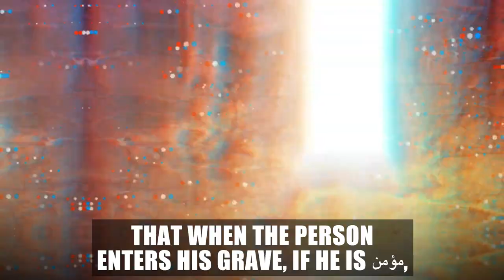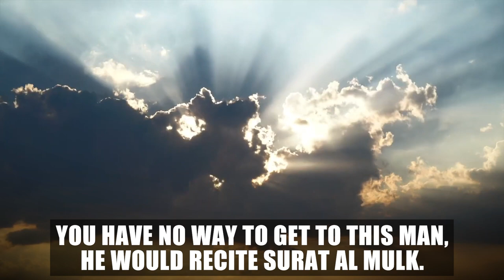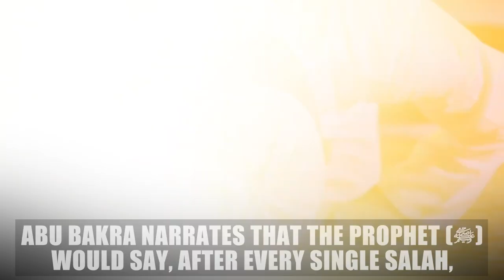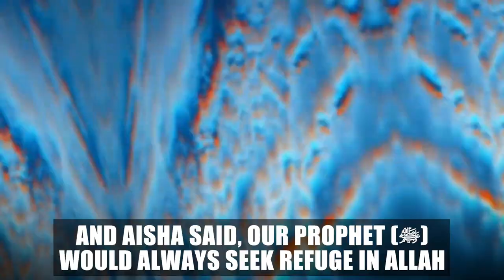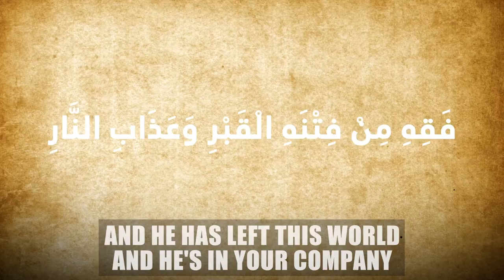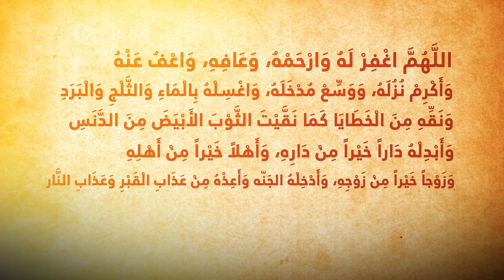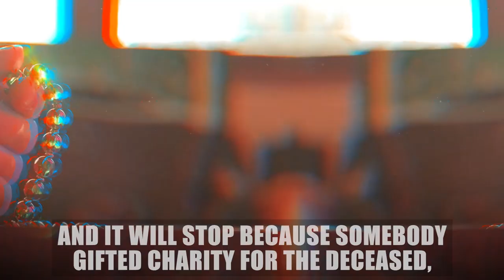THIS WILL SAVE YOU FROM PUNISHMENTS OF THE GRAVE!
THIS WILL SAVE YOU FROM PUNISHMENTS OF THE GRAVE! @YasirQadhi